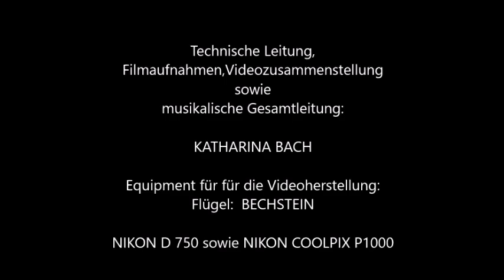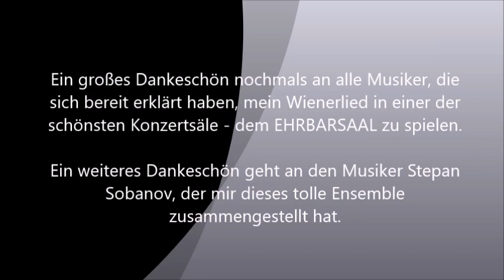I hab´mei Herz an Wien verloren ( M.u.T. Katharina Bach )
I Hab´mei Herz an Wien verloren, ist mein 1. Wienerlied, welches ich im Oktober 2021 für Klavier u. Streichquartett komponiert und getextet habe.
Es ist ein unbeschreibliches Gefühl, seine eigenen Werke von anderen Musikern spielen zu hören.
Mein besonderer Dank geht an den Musiker Stepan Sobanov, der mir so ein tolles Ensemble für die Aufnahmen im wunderschönen Ehrbarsaal in Wien zu Verfügung gestellt hat.

Ein weiterer Dank geht in diesem Video an dem Pianisten Ádám Király, sowie dem  „mdw Streichquartett“  -  bestehend aus 2 Violinen, 1 Viola und einem Violoncello.

Aufnahmetechnik - Kameraführung - musikalische Gesamtleitung, sowie Videozusammenstellung folgte ausschließlich über mich.

Mein Wienerlied gibt es auch auf Noten, inkl. Partitur, wo zu einem späteren Zeitpunkt eine DVD erscheinen wird, da auch in einem weiteren Video ein Sänger mitwirkt.

Mein Wienerlied ist bei der AKM gemeldet und urheberrechtlich geschützt.

Ich freue mich über jeden Eintrag, egal ob positiv oder negativ.
Viel Freude nun beim anhören !

Seit Ende September 2023 sind die Noten endlich aus der Druckerei gekommen, die unter
Noten für das gesamte Streichquartett sind noch im Druck.
Bei Bestellungen bitte angeben, ob sie nur an der Klavierausgabe, oder auch an der Partitur interessiert sind.

TEXT:
I HAB´MEI HERZ AN WIEN VERLOREN

1. STROPHE:
wurd´in die Stadt hinein geboren.
Das schöne alte Wien von damals,
es ward´noch ziemlich unberührt.

Die Pferdchen liefen durch die Gassen,
und menschenleer war´n viele Straßen.
I bin so stolz auf meine Heimat,
auf mein geliebtes schöne Wien.

2. STROPHE:
Der Stephansdom beim Wiener Graben,
Touristen sich dort gerne laben.
Beliebt sind auch die engen Gassen,
die alten Häuser sie noch steh´n.

Die Wiener Schrammeln immer wieder,
sie spielen alte Wienerlieder.

3. STROPHE:
Beim Heurigen im alten Grinzing,
der guate Wein a echta Winzling.
Des alte Riesenrad im Prater,
mit Aussicht über´s ganze Wien.

Beim Donaustrom und beim Fiaker,
oft war´i dort als klanes Kind.
bin halt a echtes Weana Kind.

Besuchen und abbonieren Sie auch meinen Orgelkanal, wo ich als Solist an der Elektronenorgel ebenfalls tätig bin !